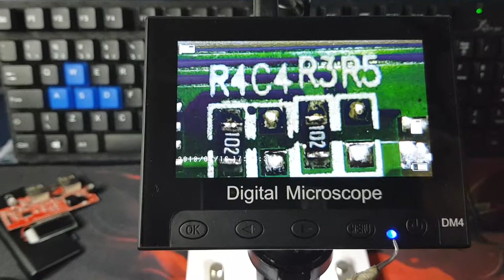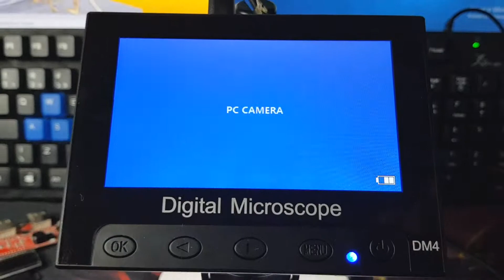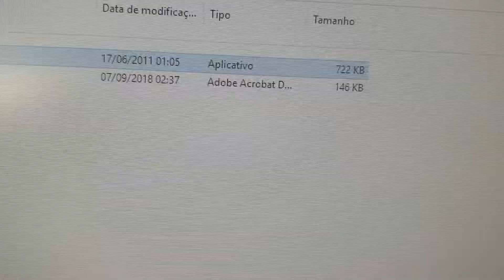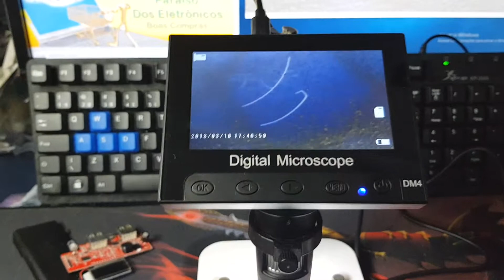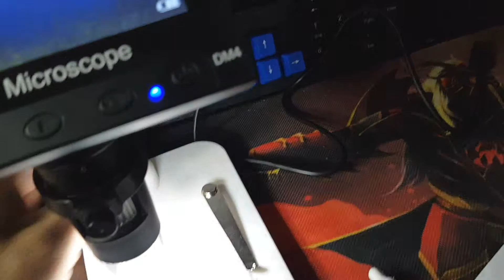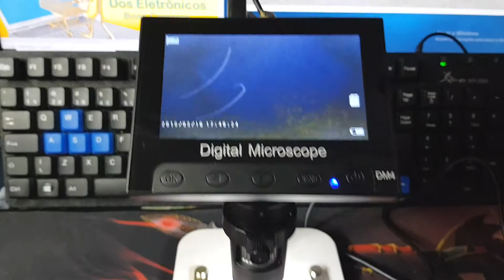Microscópio Digital Lupa Eletrônico1000x USB LCD 4.3 Dm4 Para Mesa Laboratório E Bancada D-M4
1 Link download para instalação da câmera para usar no computador ou notebook.

2 Link download para instalação da câmera para usar no computador ou notebook. amcap v3.0.9.exe.rar

Paraisodoseletronicos 👇😉😉
👉👉👉 Visite👉 Tiktok 👇😉